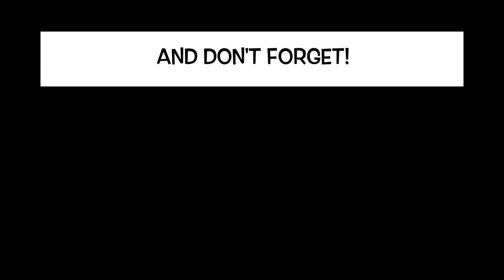Breath of the Wild: Pet Lynel for Old Man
You will be of course award of future updates and have a clean private chat with a special rank on discord.